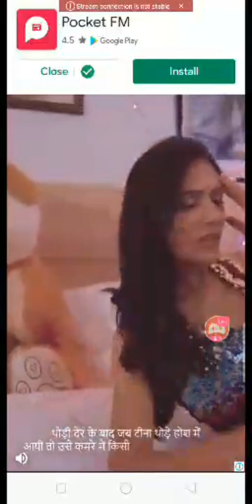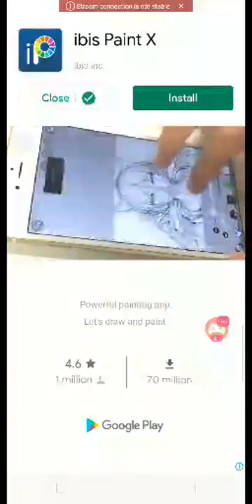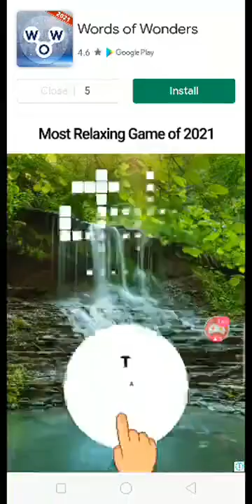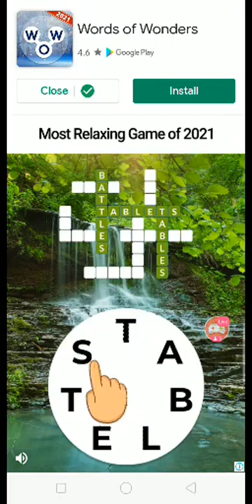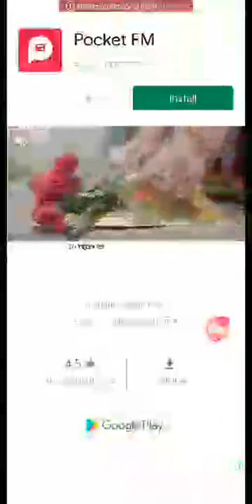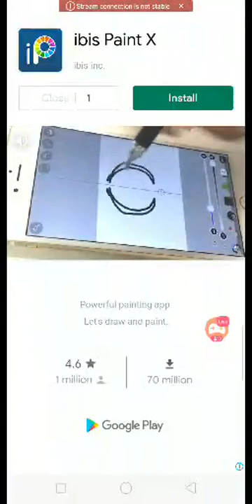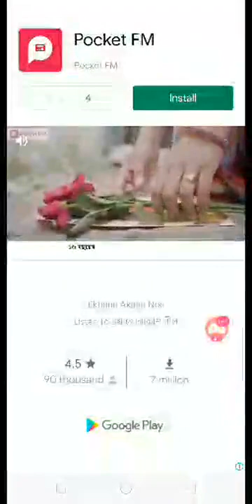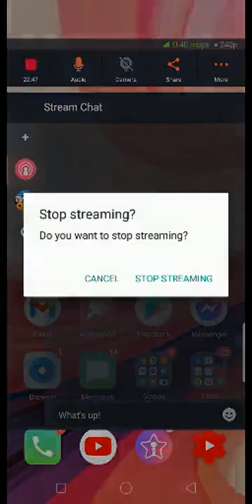Gaming eTech - sudhagame Watch me stream Solitaire Game Live #45